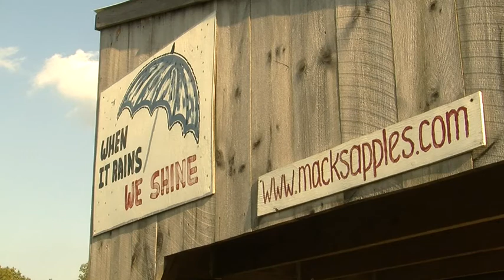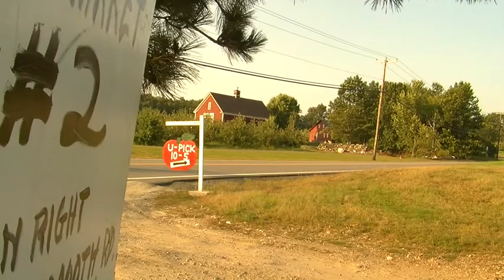Moose Hill Orchards at Mack's Apples - Londonderry, NH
This is a spatial project I did for my VP class. Shot at Mack's Apples in Londonderry NH.